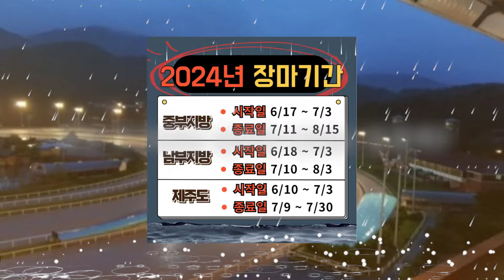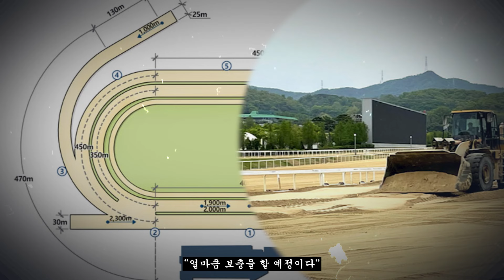[경마] 곧 다가오는 장마철!! 마사회에 바란다!!박수홍경마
여러분들이 궁금해할 진짜 경마이야기!
서울경마 전직기수 박수홍이 팩트로 전달하겠습니다.
이제 곧 장마철이 다가옵니다. 올해도 역시 많은 폭우가 온다고 하는데요~
매년 반복되는 경주로 문제!! 기수들의 안전!! 올해는 과연 달라질까요??

👉 예상방송& 관심마 3두는 [경마마스터 박수홍] 에서 시청하실 수 있습니다